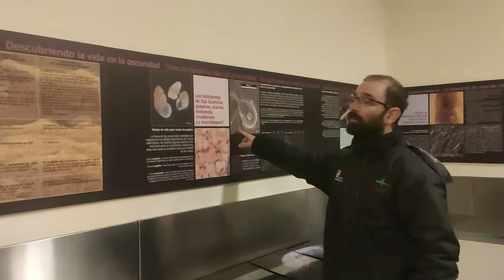Fauna Cavernícola en la Casa del Parque de Ojo Guareña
En una de las salas de la Casa del Parque de Ojo Guareña, ubicada en la localidad burgalesa de Quintanilla del Rebollar , puedes conocer un poco más la fauna de las cuevas del entorno.